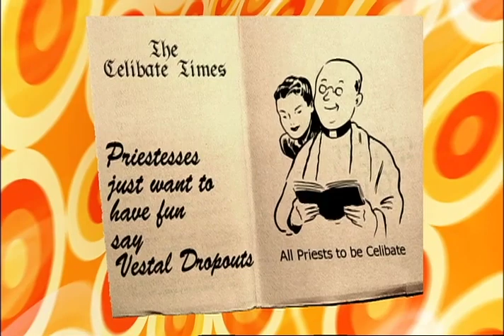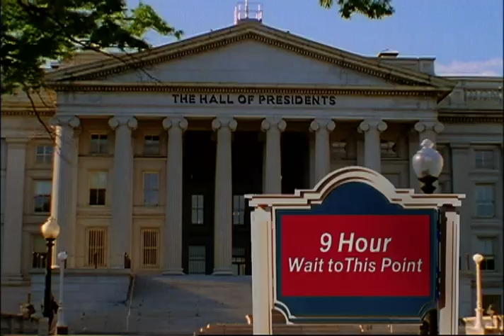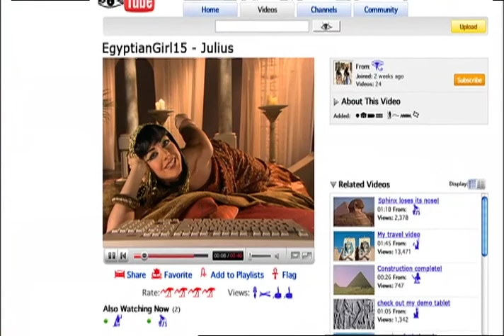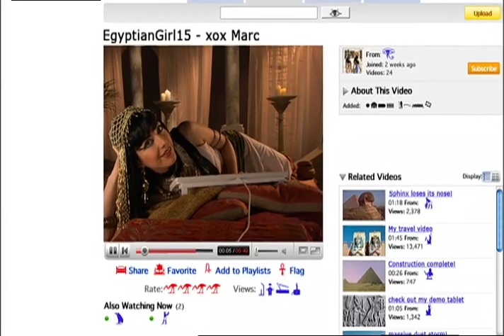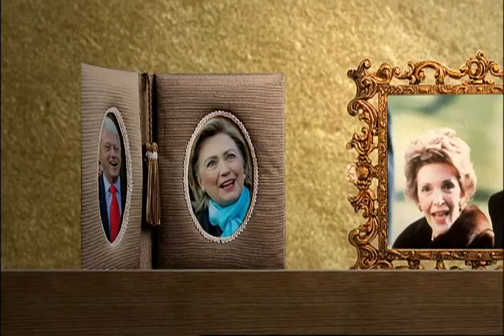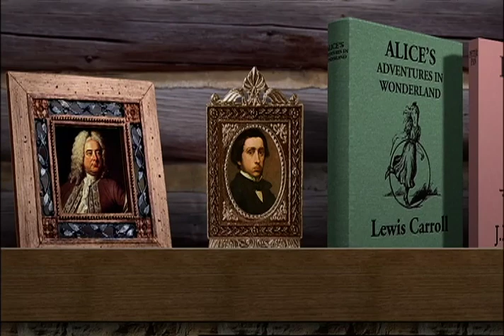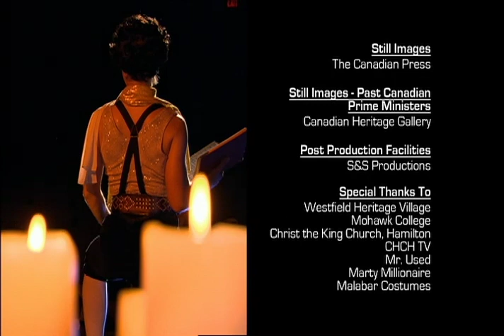History Bites Sex & Power throughout history for YouTube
This special episode shows how power and sex have been used by many figures in culture over the course of history.